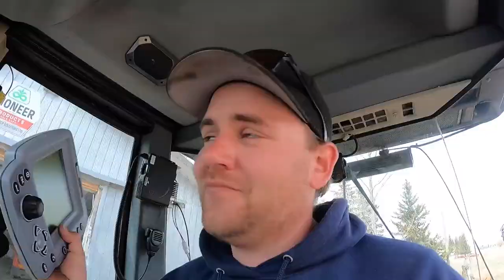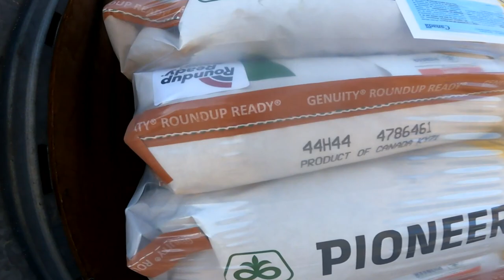Hauling Grain as FAST as we can!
When the elevator says we can finally haul in our grain contracted months ago, we haul it in as fast as we can. Cause who knows when they will cut us off next! We rent a grain vac to make cleaning bin bottoms easier. Air seeder repairs and Beaver hunting.

► Cardy Crop Solutions Ltd
**If you want to support me, all you have to do is book a bunch of Pioneer Brand Seed through Cardy Crop Solutions Ltd**

► Edited By: Me, Drew Cardy